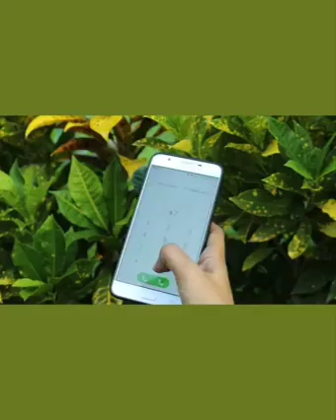culusow madax washkax madax barar like and subscribe mahadsnid